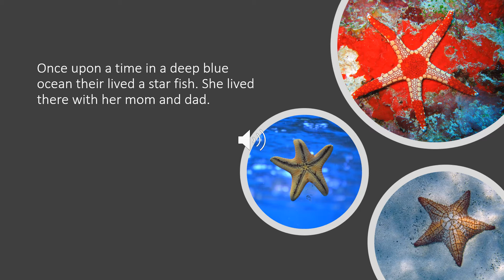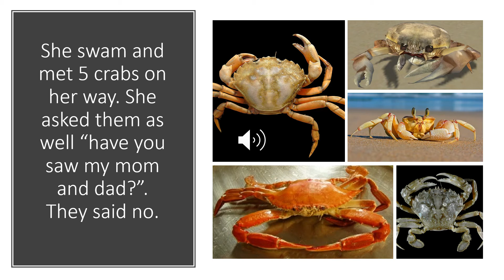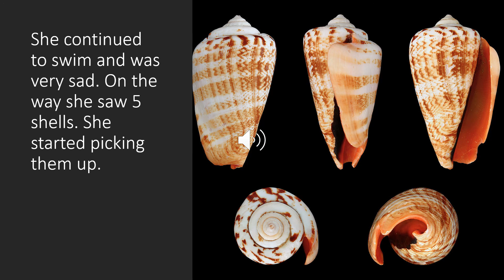PRE-NURSERY-NUMBER 5 STORY